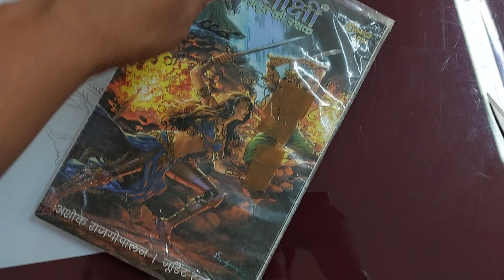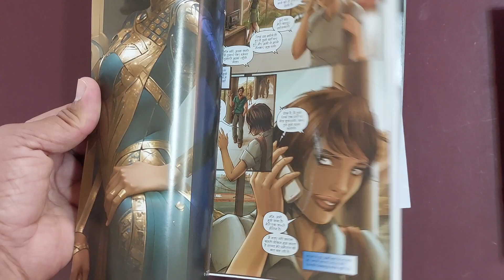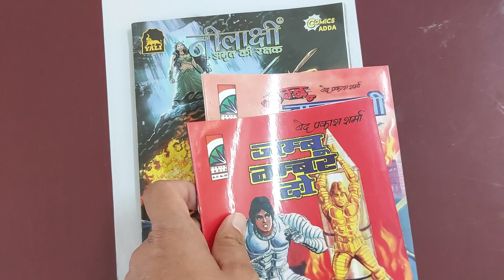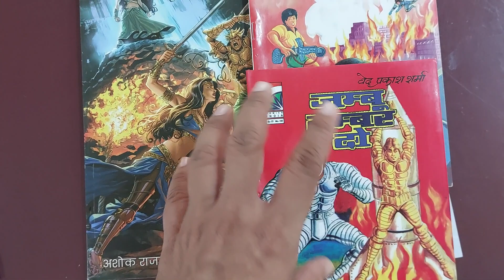UNBOXING SURPRISE PARCEL FROM JOSEPH BHAI